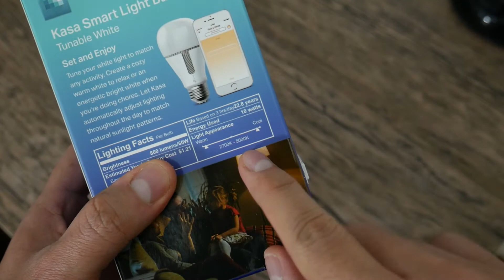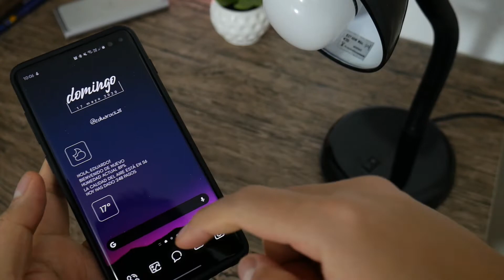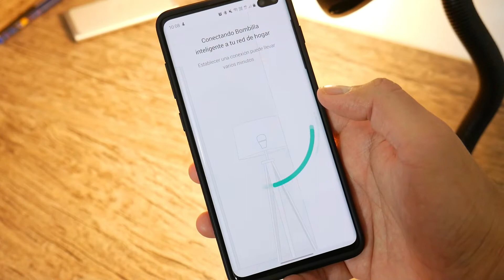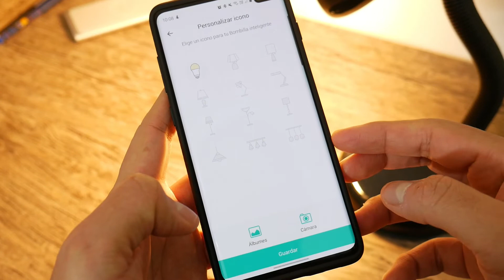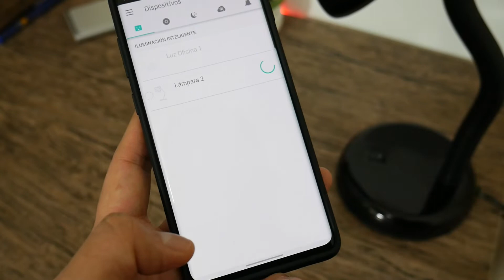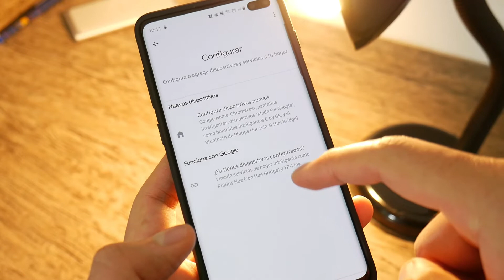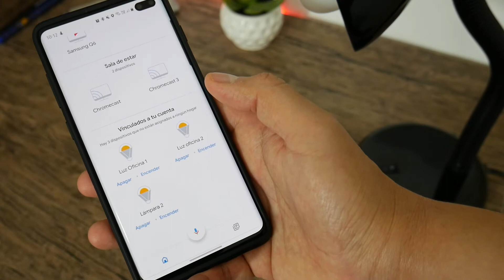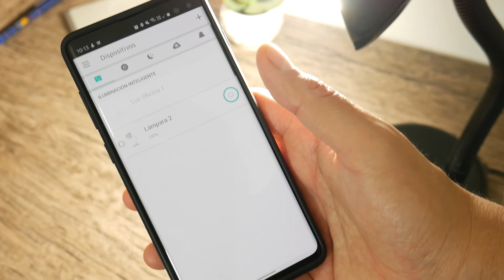Unboxing y configuración: Bombilla inteligente TP-Link KL-120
Si estás pensando en tener un hogar inteligente, uno de los primeros aspecto a considerar es la iluminación. Por eso aquí te traigo una muy buena opción, la bombilla o foco inteligente KL-120 de TP-LINK. Además del sencillo unboxing, te muestro cómo hacer la configuración inicial.